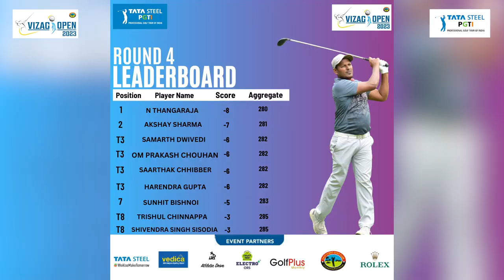Vizag Open 2023: Round 4 Highlights